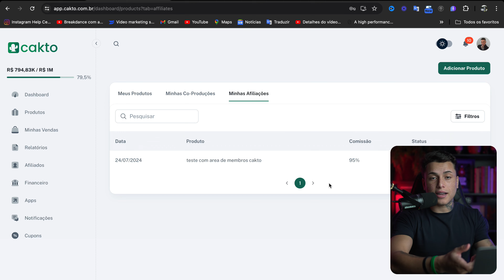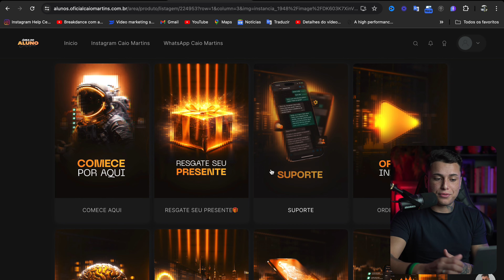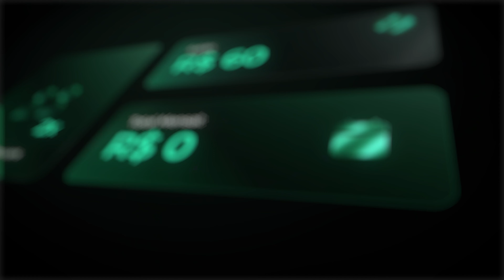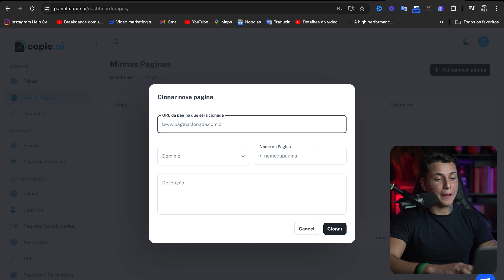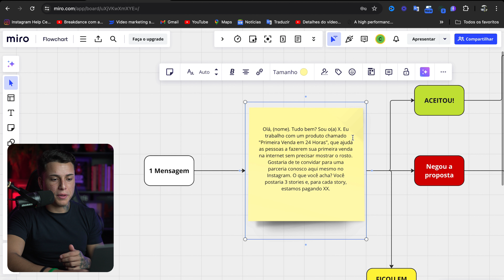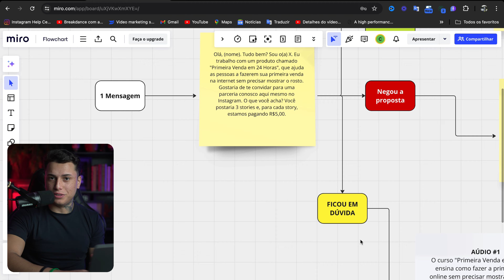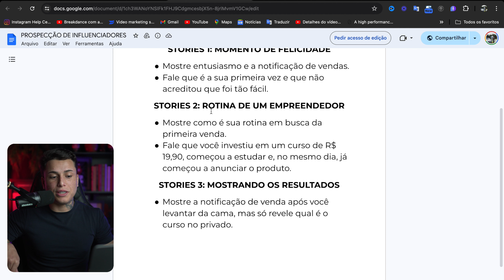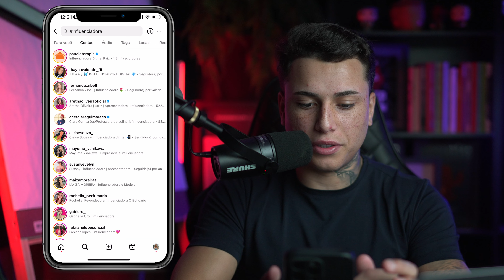KIWIFY RÁPIDA: COMO VENDER RÁPIDO COMO AFILIADO EM 2024 (Cakto ou Kiwify)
Eu já fiz 4 mil reais em 3 dias como afiliado comprando storys de micro-influenciadores.

CURSO GRATIS - COMO VENDER DE 300 A 1000 POR DIA COM UM BOT🤖